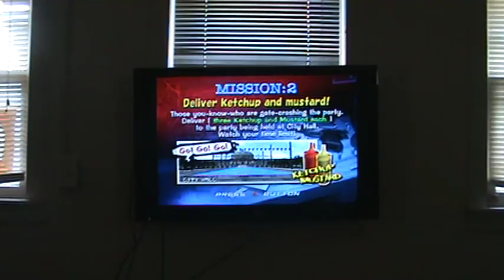Let's play games Part 5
I have not played this Since I was like little.